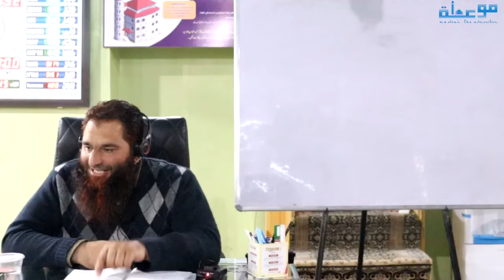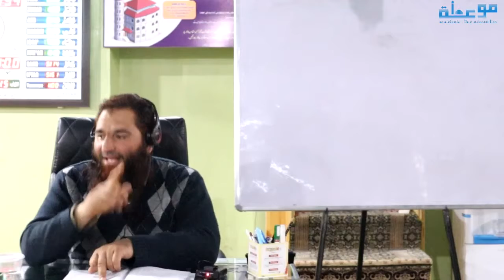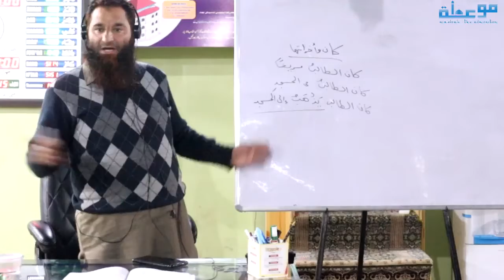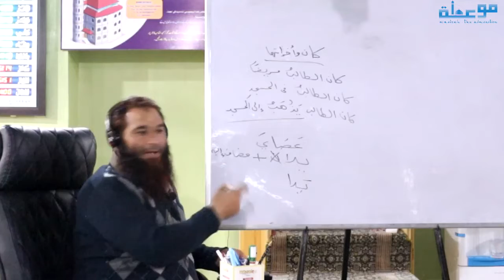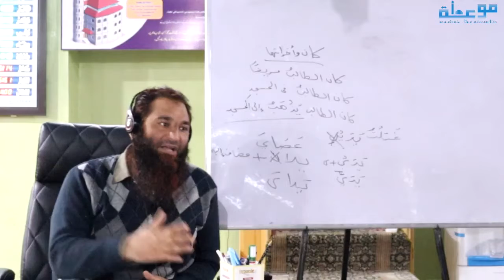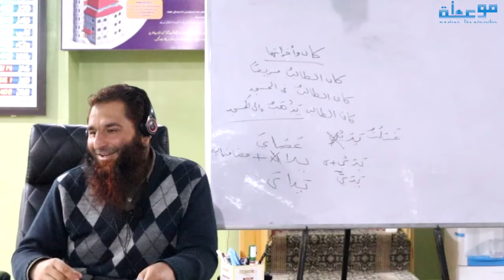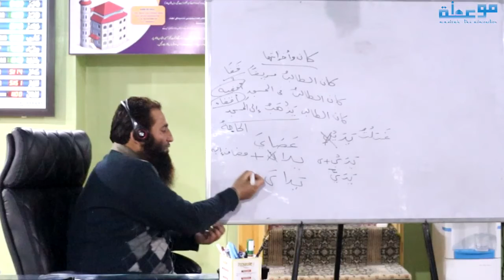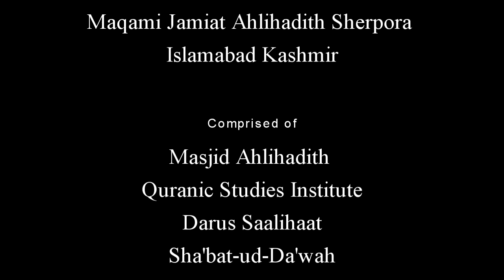Lecture 288 I The 365 Lessons Arabic Language Course I Shaykh Dr Riyadh Ahmad Wani Almadani